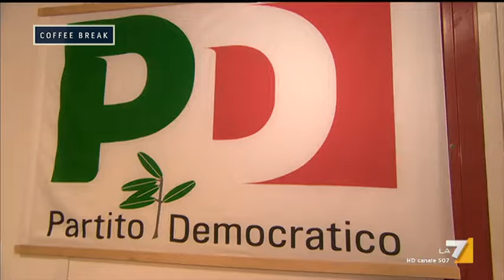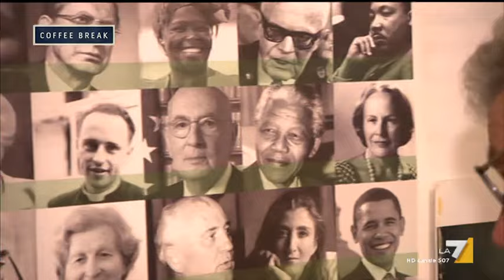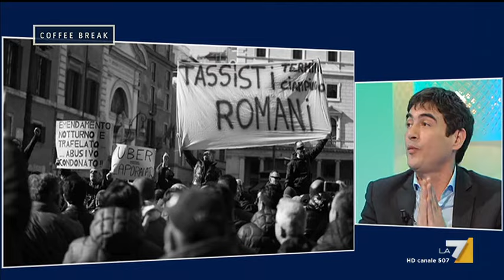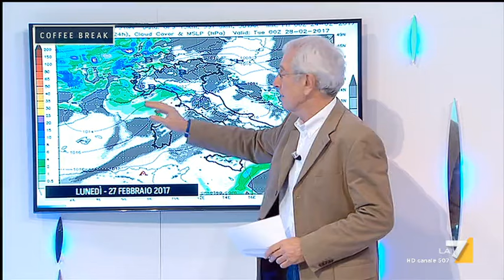Coffee Break - Puntata 25/02/2017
Con Andrea Pancani.